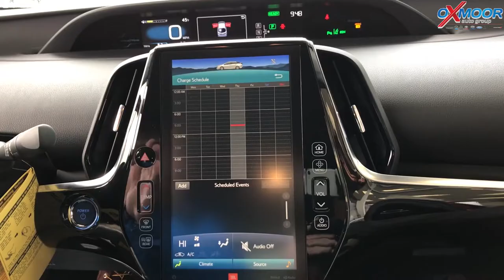2018 Toyota Prius Prime For Sale at Oxmoor Toyota, 8003 Shelbyville Road, Louisville Kentucky 40222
2018 Toyota Prius Prime For Sale at Oxmoor Toyota, 8003 Shelbyville Road, Louisville, Lexington, Elizabethtown Kentucky 40222

Oxmoor Toyota
8003 Shelbyville Road